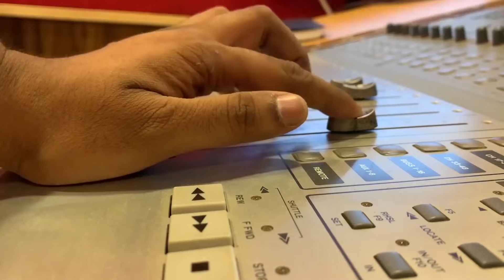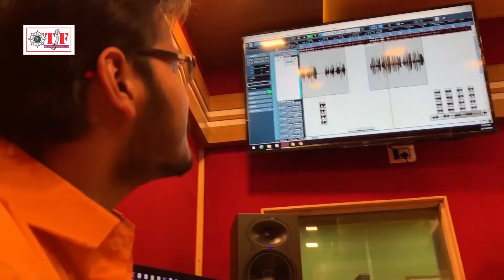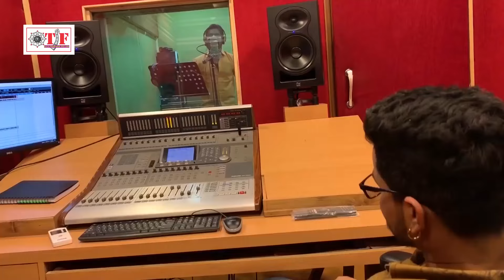निरहुआ भईया को जितना है | Dinesh Lal Yadav | Nirahua Bhaiya Ko Jitana Hai | Arvind Akela Kallu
► Album - Nirahua Bhaiya Ko Jitana Hai
► Song - Nirahua Bhaiya Ko Jitana Hai
► Singer - Arvind Akela Kallu
► Lyrics -
►Director -